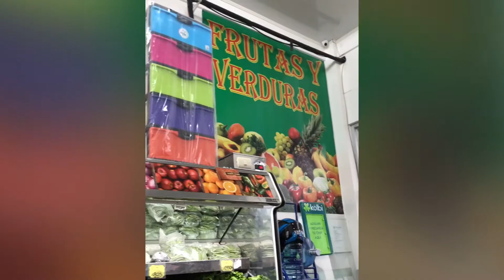Nicoya | APPLE MEMORIES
This is the short series by Apple @Memories of the randomly regular occurrences of my life. Don't enjoy it too much.

Para aquellos que tienen interés a las cosas cotidianas de mi vida, han llegado al lugar correcto. De Apple @Recuerdos

Created using Apple's iPhone Apple Memories feature.